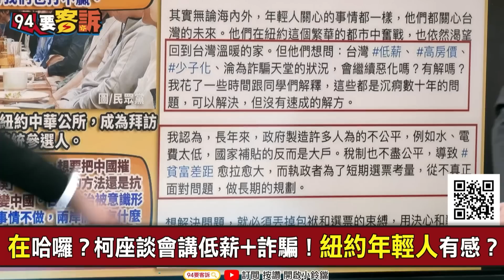【94要客訴】柯文哲出訪主軸是啥？顏若芳：討論穿著+髮型跟吃什麼！訪美竟批評「圍堵中國是錯」！于北辰：幹嘛去國外談台灣缺陷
主持人：李正皓｜桃園市議員 于北辰

剩13邦交國 當總統外交方針...柯文哲：自然就好
柯文哲稱美圍堵中國戰略錯誤：應試著讓其轉型
「統獨是假議題」柯文哲：兩岸可合作為何對抗？
真？柯文哲訪美11人接機 黃瀞瑩「當天是假日」
朱立倫呼嚨過幾個人？王金平？吳敦義？秦慧珠？

友邦連結區